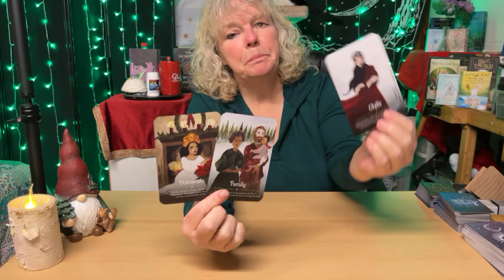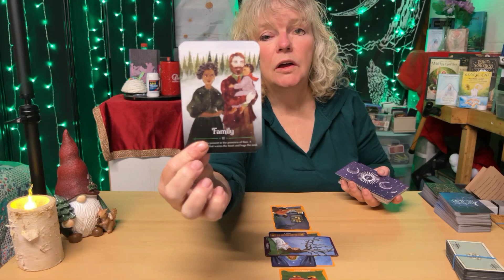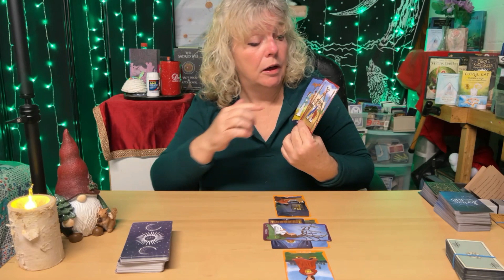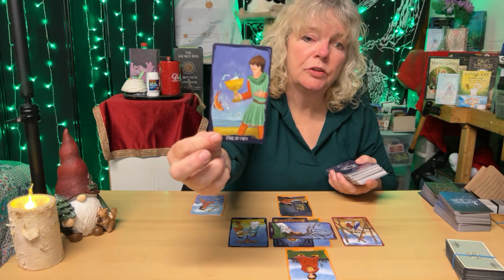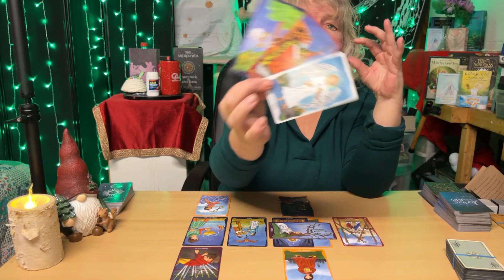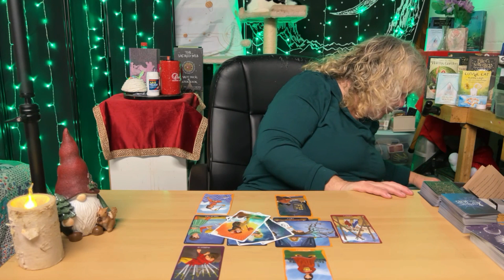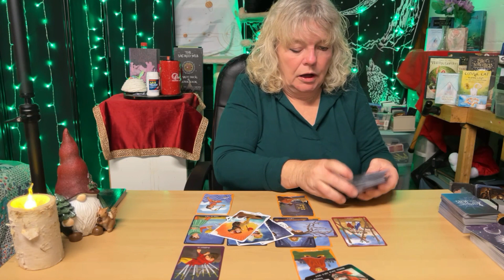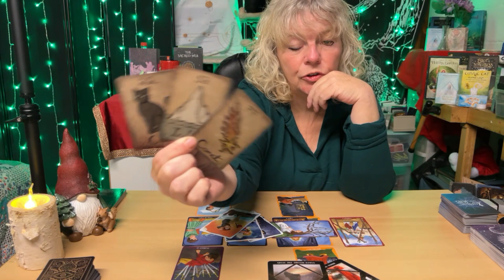TAURUS ~ 2024 TAROT READING ~ Getting Back To Yourself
🌟 Etsy Wish List 🌟